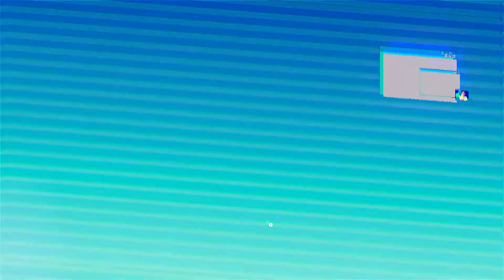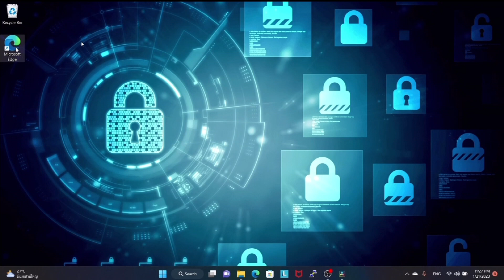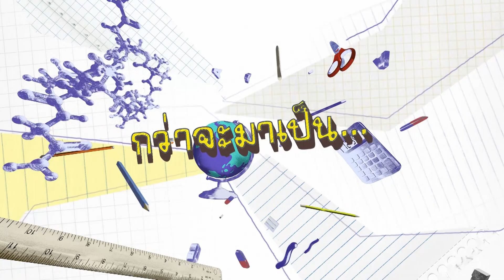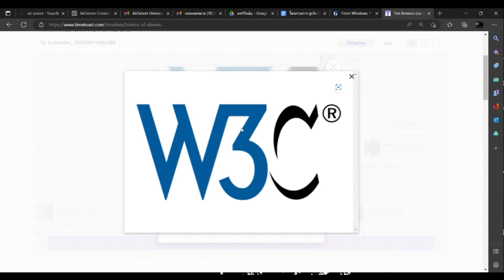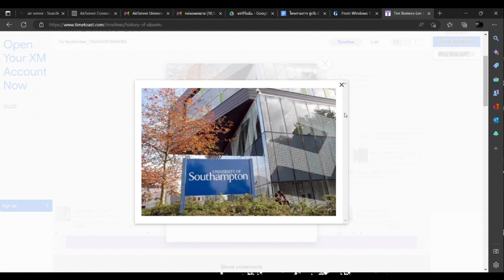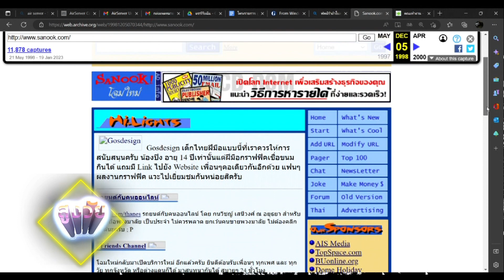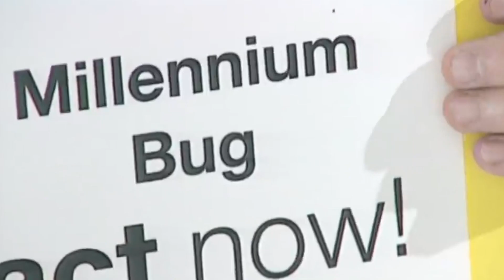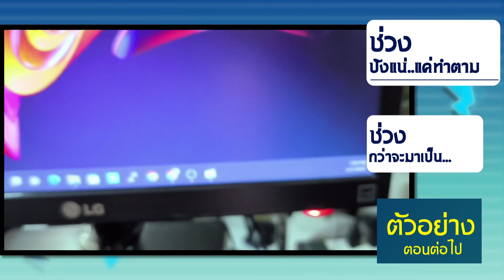◣ETV◢ สูงวัย Cyber ตอนที่ 32 วิธีเปลี่ยนภาพหน้าจอ+วิธีเข้าเว็บไซต์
รายการที่จะให้ความรู้และความบันเทิง จะมาช่วยแก้ไขปัญหาคอมพิวเตอร์ โทรศัพท์มือถือ หรือโลกไซเบอร์ ซึ่งทำให้คุณใช้ชีวิตบนโลกออนไลน์ได้อย่างสบาย ดำเนินรายการโดยพี่หลามจิ๊กโก๋ไอทีและพี่อ๊อดไทยโหลด